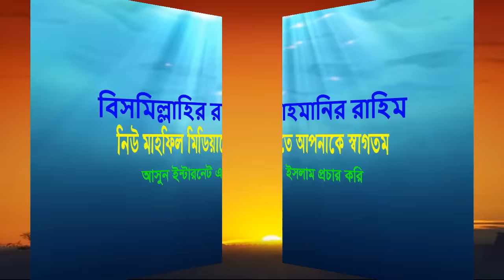সূরা ফাতেহার তাফসীর নতুন ওয়ায 2017 Mawlana Humaun Kabir Mazedi || Bangla waz 2017 New mahfil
Bangla Waz 2017 By Mawlana Mohammad Humayun Kabir majedi Mobile Bangla waz The best speaker discussion of religion best congregation
New mahfil media channels find the of the reputation of the entire congregation of all the major public olamayekerama New waz, Some of the members of our multitude of channels,
Ismail Hassin Siraji,
Mawlana rijwan rofiqi,
Delwar Hossain Sayeedi,
Amzad Hossain Ashrafi,
Kamrul Islam Said Ansari,
Amir Hamza,
Abdullah Alamin,
Tarek Monowar,
Mamunul Hok,
Ahmad Shafi,
Sadikur Rahman Al Azhari,
Fakhruddin Ahmed,
Sirajul Islam Siraji,
Jubaer Ahmed Ansari,
azad bashar,
Molla Nazim Uddin,
Abdul Khalek Soriotpuri,
Rafiqullah Afsari,